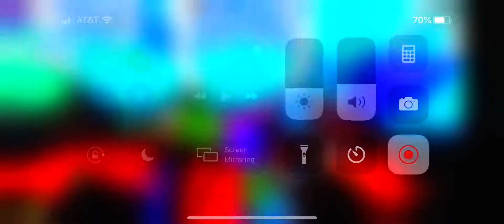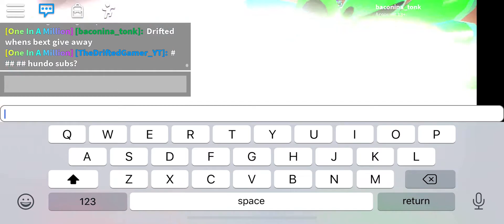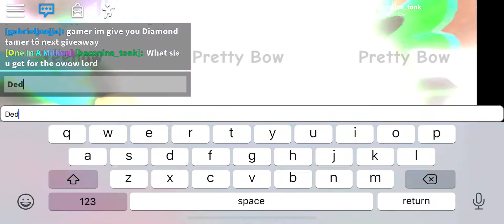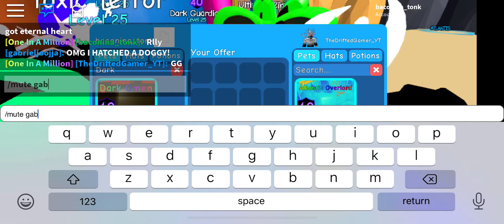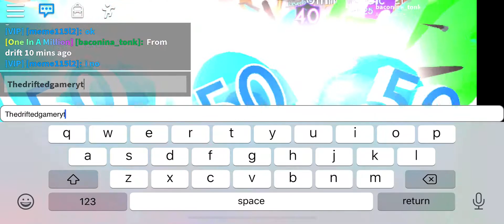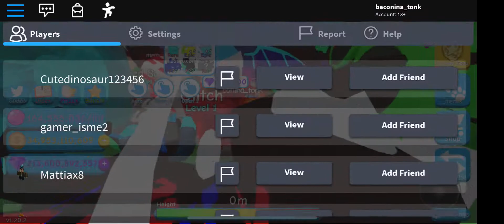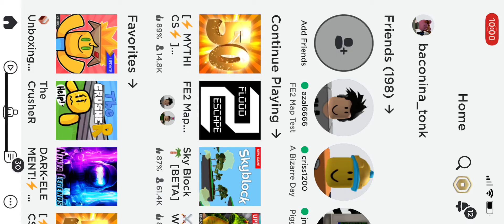Trading my dark guard for a eternal plus adds (thrdriftedgameryt) thx for the eternal